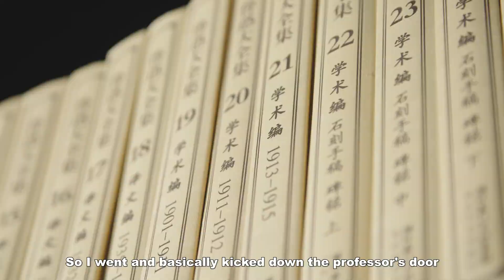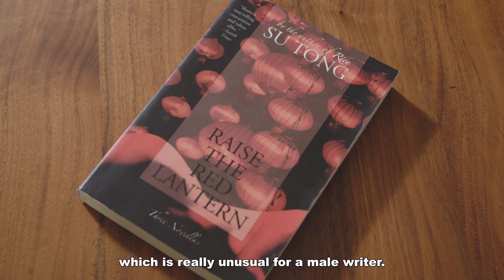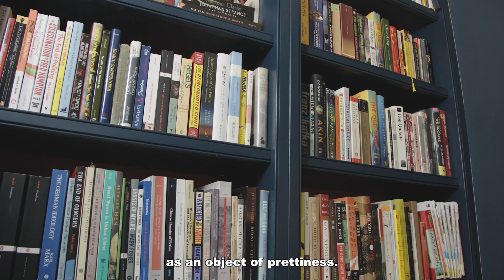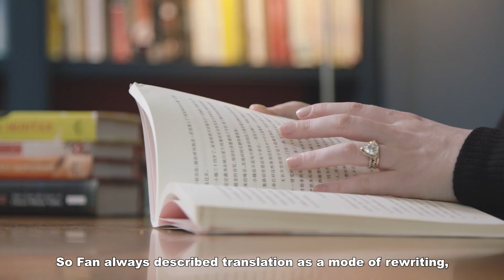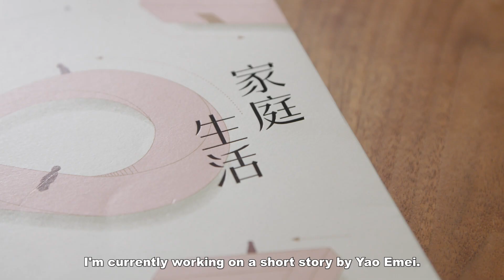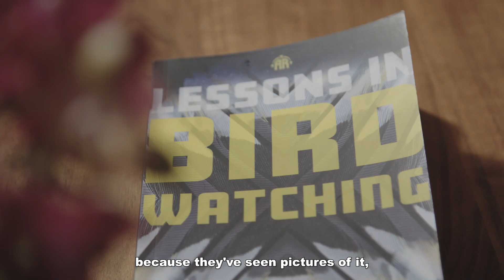Honey Watson: Translating out of love for contemporary Chinese literature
Acting as a bridge for cultural exchange, a growing number of young translators are now making Chinese literature accessible to a broader audience. On a rainy August day, People’s Daily Online travelled to North Yorkshire to meet the talented young translator of contemporary Chinese literature and science-fiction author, Honey Watson.

After Watson completed her undergraduate degree in Ancient History at University College London, she did a Master’s in Chinese Literature at Peking University. In fact, she went to Peking University to study Chinese History but was so moved by Lu Xun’s “Diary of a Mad Man”, translated by American sinologist William Lyle, that she asked the professor to change her major and started to translate on her own. Watson ended up doing a Ph.D. in Comparative Literature at NYU because of the love of Chinese Literature and the Chinese language instilled in her at Peking University, an experience she described as “life-changing”.

In recent years, Watson has introduced many works of contemporary Chinese literature, including Su Tong’s short stories, to the West. She is currently translating a short story written by Yao Emei. Her debut science-fiction novel “Lessons in Birdwatching” came out in August this year. Watson is passionate about contributing to cultural exchanges between the West and the East through translation and hopes to translate more works of contemporary Chinese literature in the future.